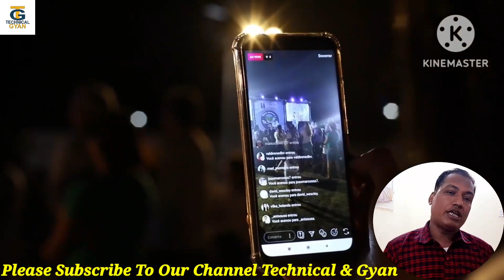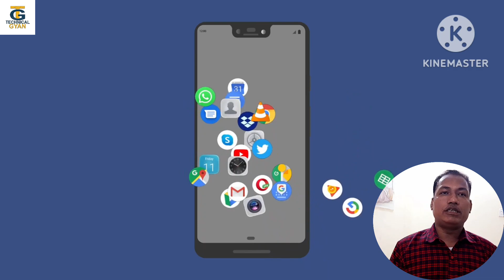10 Interesting Facts About YouTube You Might Not Know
10 Interesting Facts About YouTube You Might Not Know  @technicalgyan327 ​

YouTube was founded on February 14, 2005, by three ex-PayPal employees.

It was originally funded with the bonuses that the employees received when eBay bought out PayPal.

The first-ever YouTube video was uploaded on April 23, 2005. It is a video of its co-founder at the San Diego Zoo.

Initially, YouTube was created as a video dating site called “Tune In Hook Up.”

Only 18 months after YouTube was founded, Google bought it for $1.65 billion in stocks.

YouTube opened a production space in Los Angeles that is free to use – but only if you have at least 10,000 subscribers.

The oldest cat video on YouTube is dated back to 1894. It features two cats boxing.

Every minute, over 100 hours of video are uploaded to YouTube.

In 2014, the famous YouTube star, Grumpy Cat, earned more money than Gwyneth Paltrow – an Oscar-Winning Actress.

Google, of course, is the biggest search engine in the world. But right behind it is Youtube, which is bigger than Bing, Yahoo!, and Ask combined.